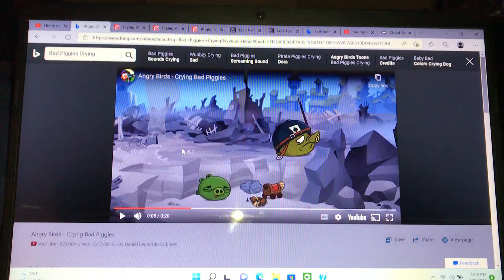Red Crayon Saves Henry, Blue, And Yellow From Tommy